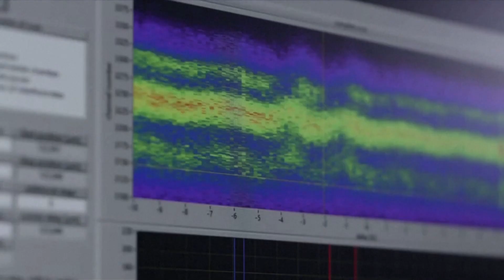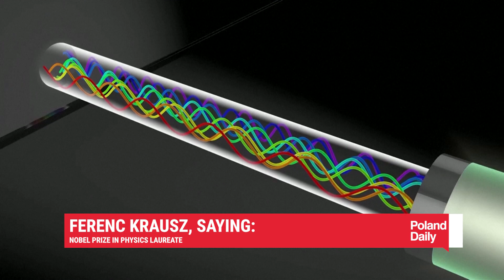Tragedy Strikes Bangkok Mall in Deadly Shooting Rampage